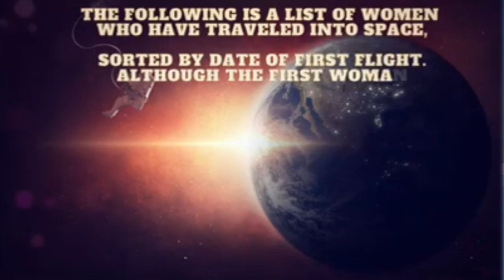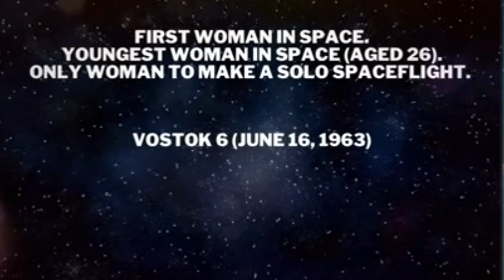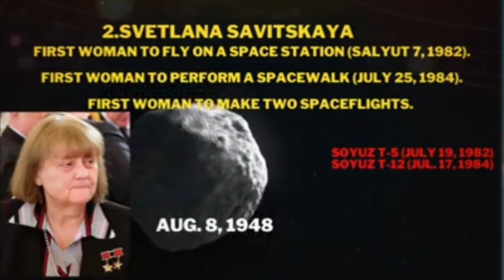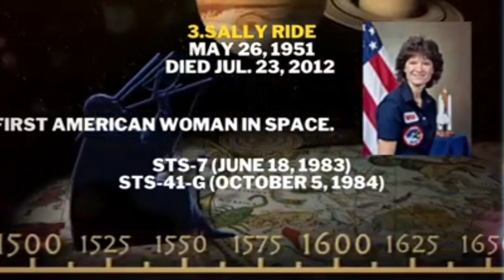Incredible Women || Women Astronauts || Women Empowerment in Space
Copyright disclaimer under section 107 of the Copyright Act 1976 allowance is made for fair use for purposes such as criticism, comment, news reporting, teaching ,scholarship and research, Fair use is a use permitted by copyright statute and might otherwise be infringing .

Hello Frnds
How r u all ???
I hope u all ll be well !!!

In this video I want to tell u about the women astronauts & women empowerment .

In the past half-century, just over 60 women have flown in space. In contrast, more than 500 men have made the trip during that same period. Clearly, Earth’s space agencies have a long way to go to reach gender equality. However, among the women who have flown to space, their lifetime accomplishments are often staggering — and their missions groundbreaking. From the first female astronaut, Valentina Tereshkova, to the current roster of spacefarers, we review 12 of the most important female spaceflight pioneers of all time.

# INCREDIBLE  WOMEN
# WOMEN ASTRONAUT
# KALPANA CHAWLA
# EASY SCIENCE BY MANISHA VERMA
# NATURE
# EARTH
# SCIENCE & TECHNOLOGY

Make sure to comment your thoughts on this this video.